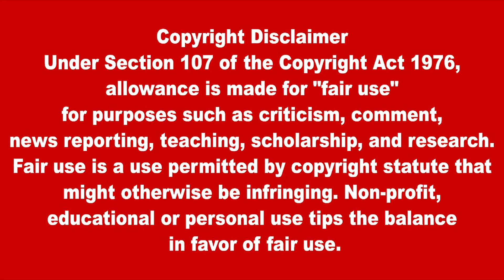இன்றைய முக்கிய உலகச் செய்திகள் 21.07.2022 | Today World News in Tamil